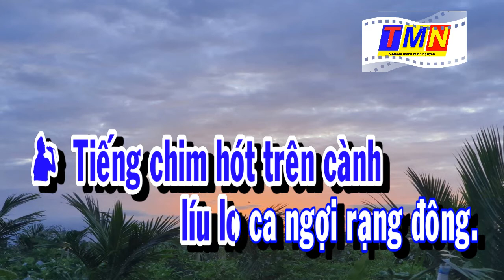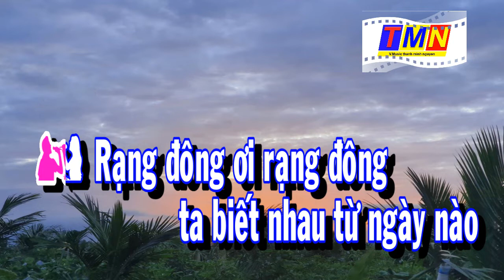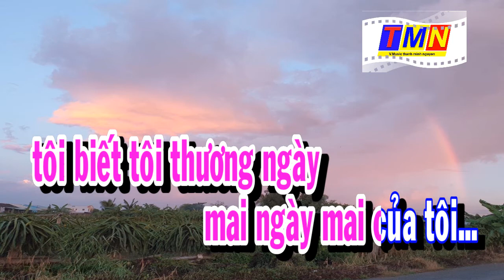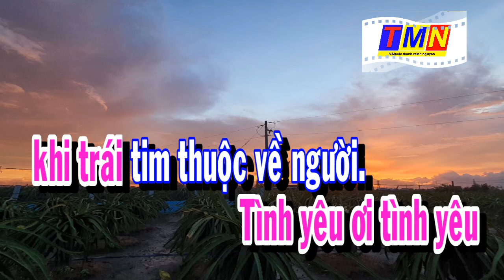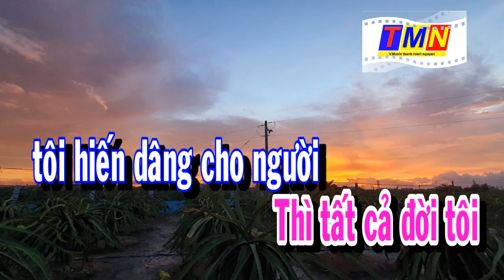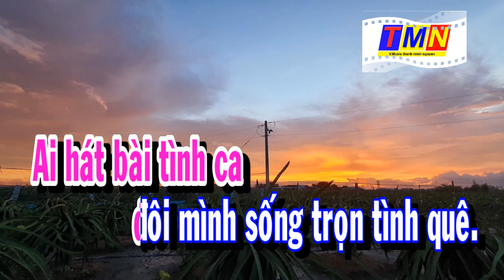[KARAOKE] Vỗ tay mừng rạng đông (Ngân Giang – Pre.75) – Song ca (Dm)